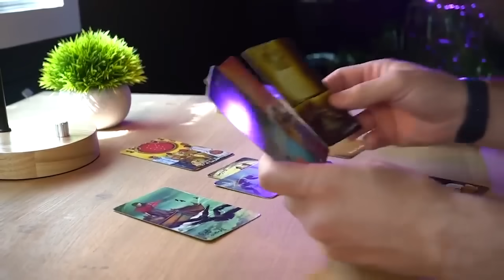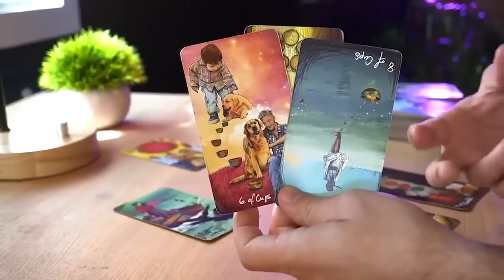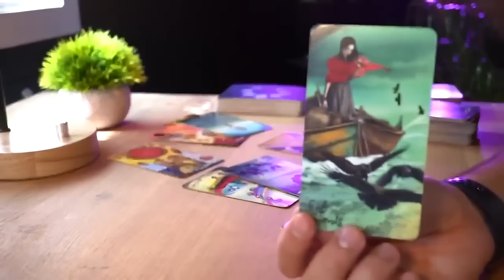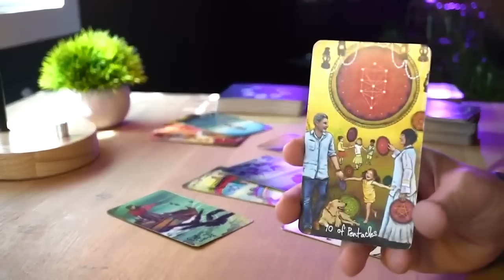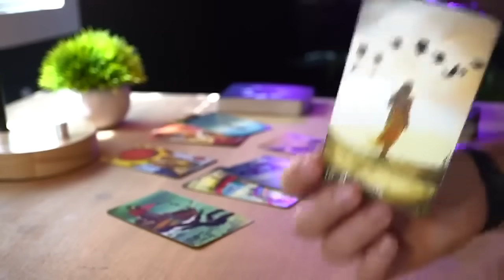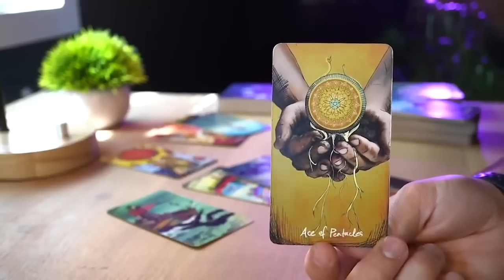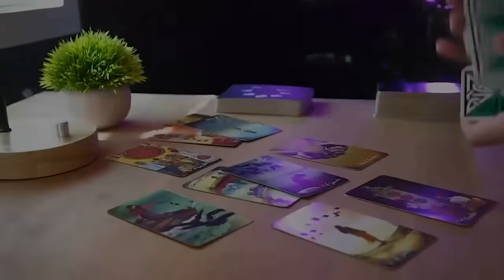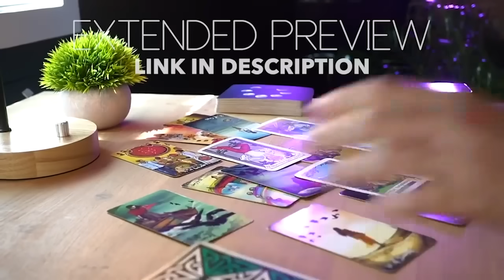LIBRA - SOMEONE RETURNS BUT YOU SHOULD KNOW WHY, LIBRA | MID-JULY | TAROT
1 - ENERGIES ⚡ Energies can go both ways. The cards bring the messages on the table and then it's up to the reader to come up with a specific interpretation. For each message there are hundreds of possible interpretations and for the sake of the reading, I need to pick one possible scenario or the videos will all be 5 hour long. It will be up to you to add the missing pieces and if you feel that the energy described doesn't come from you but instead comes from the other person feel free to interpret it that way.

2 - IS THE MESSAGE FOR ME? 💌 This is a general reading and it won’t resonate with everybody. If there are messages that do not fit your situation feel free to leave them behind and if the whole reading does not resonate make sure to checkout the readings for your Moon, Rising and Venus sign. Each one of these readings is for Sun, Moon, Rising and Venus sign. Cross-watchers are welcome too, in fact the message might be for the person who is dealing with the sign.

3 - TIMING ⏳ When you resonate with a monthly or weekly reading, take what you need from its message, apply it to your current situation and let it guide you throughout your ongoing journey. Keep in mind that the messages you get today don't reflect all the events that are going to happen in the same month or week. Messages come to you at a specific time because they are important for you to make specific decisions, but the actual events showed in the readings can take months or years.